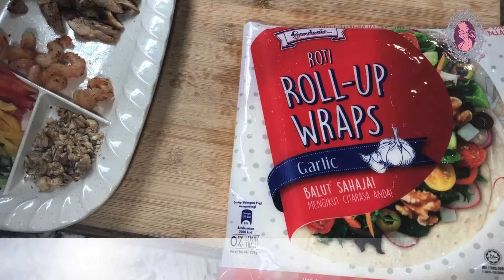Mexican Tortilla Wrap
Welcome to Vinnie’s Artisan Journey...

Inspiration that infuses personal growth, positive energy that lifts your spirits, and wellness that embraces all things beautiful… begin your quest to a better you today.

Vinnie’s Artisan Journey was created to share my passion for art and wellness, and to help others surround themselves with positivity. I’ve spent most of my life helping people do more and discover ways to transform their lives with exceptional outcomes.

From nurturing your inner self to awakening your natural ability to heal and empower your well-being, join me on my artisan journey to make an impact in your life.

iMovie Soundtracks
Image Enchancementalist by Mark Mothersbaugh